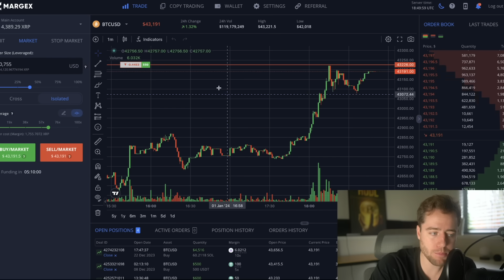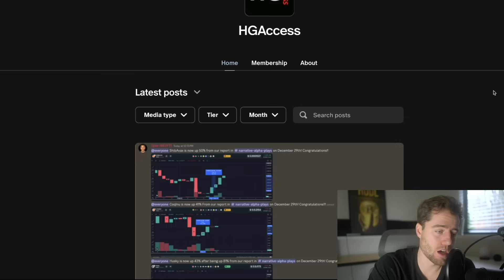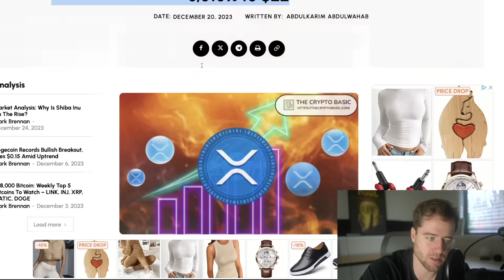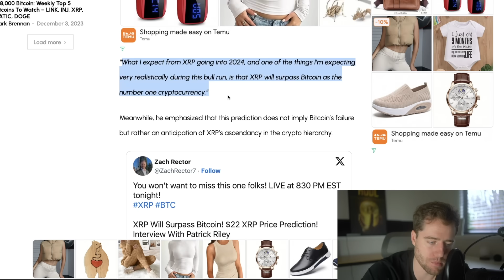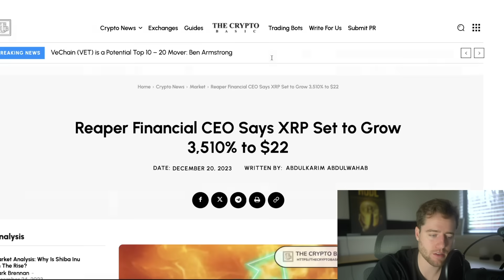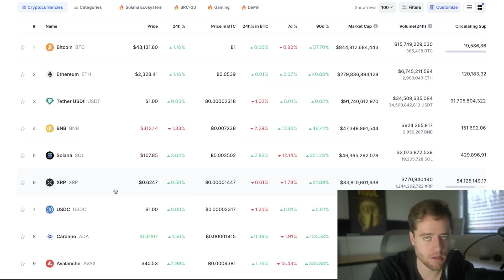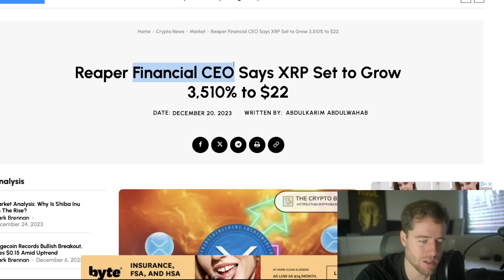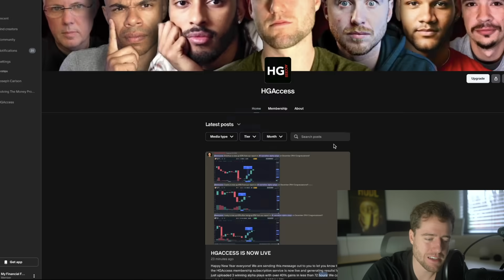MOST BULLISH XRP PREDICTION I'VE HEARD IN A LONG TIME! "GET READY FOR $22"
CHECK OUT HGACCESS!

Pre-Register today.